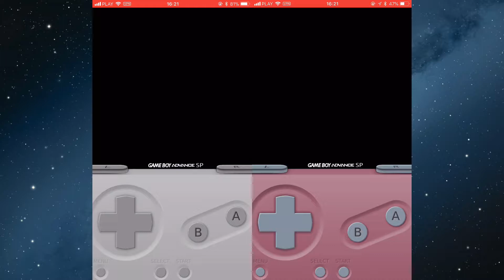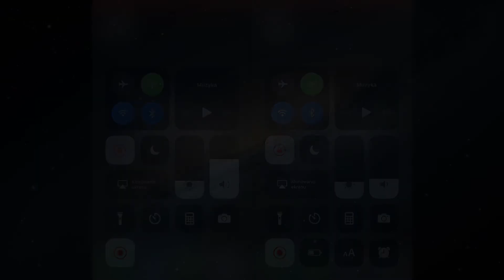#139 Pokemon FireRed & LeafGreen: Link Trading Slowpoke